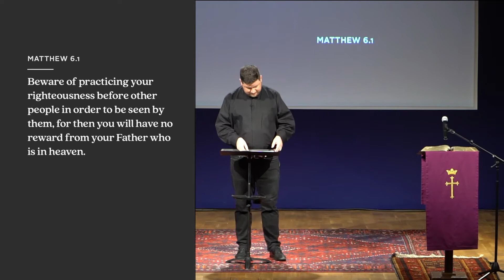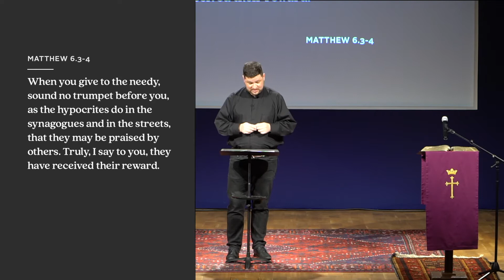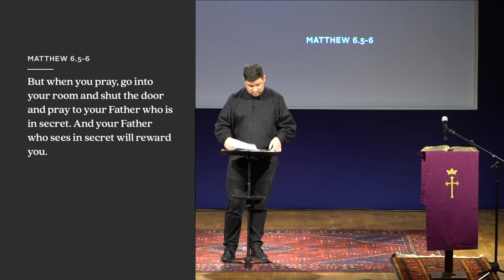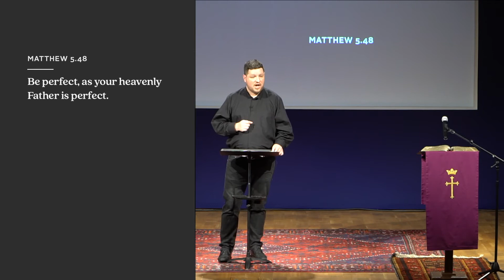Doing Lent Well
Ash Wednesday marks the start of the Lenten Season. To help you enter into Lent well, Richard Sandlin preaches for us from Matthew 6.1-21, and invites us to keep a holy Lent by abstaining from those things in our life that are pushing us to the sides of our own life.

Community

During this COVID-19 season, we are empowering connection in a few different ways: Community Groups, Triads, or Rhythms Together.

St. Peter's Fireside is a church in Vancouver, BC.

Our vision is simple: Jesus is alive and renewing everything—our city, its people, even us—and we get to be part it!

Want to learn more?